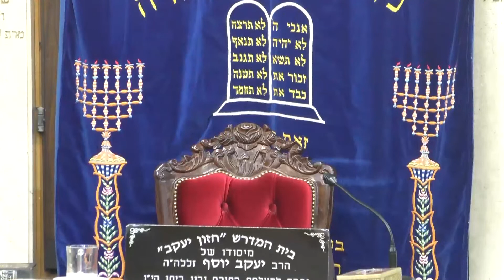הרב עמרם יוסף • מלאכת צד